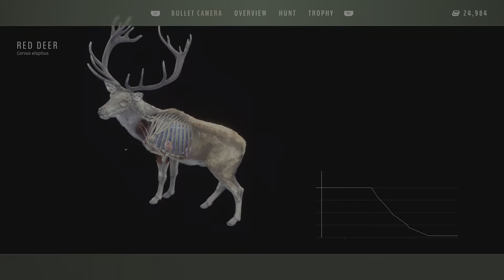Way of the Hunter 5star 99% red deer